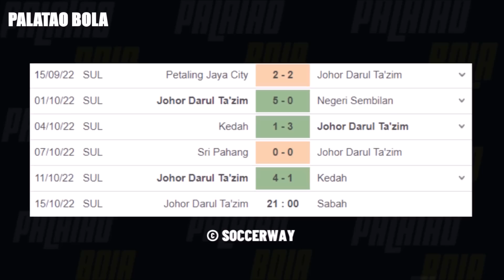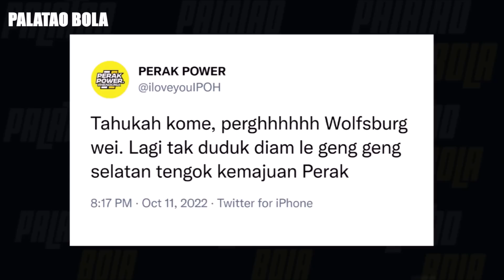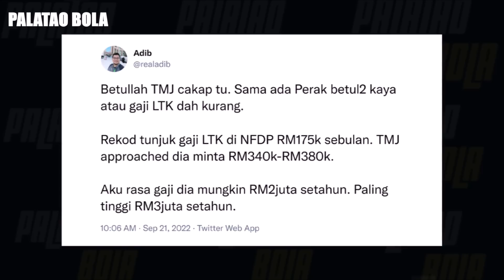Syafiq dan Akhyar dapat kontrak baru JDT? Perak dan VfL Wolfsburg | Palatao Bola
Segmen Palatao Bola.

Terima kasih Hector Bidoglio kerana terus beri kepercayaan kepada Syafiq Ahmad dan Akhyar Rashid di Johor Darul Ta'zim. Akhyar juga menjadi hero JDT semasa seri lawan PJ City. Syafiq Ahmad pula jaringkan dua gol cantik menentang Kedah Darul Aman semalam. Perak FC sah bekerjasama dengan kelab Bundesliga iaitu Wolfsburg FC. Kerjasama ini akan bantu Perak FC untuk tingkatkan kualiti pemain. Stadium Bukit Jalil Bakal Digunakan Untuk Final Piala AFC 2022.

Honour Match : Perak 0 - 2 PIB FC
Johor Darul Ta’zim 4-1 Kedah Darul Aman FC | Liga Super 2022 Highlights
Kuala Lumpur City FC 1-2 Terengganu FC | Liga Super 2022 Highlights
Sri Pahang FC 1-2 Sabah FC | Liga Super 2022 Highlights